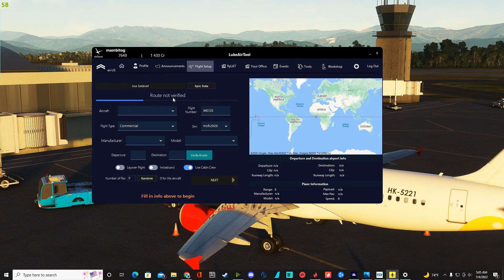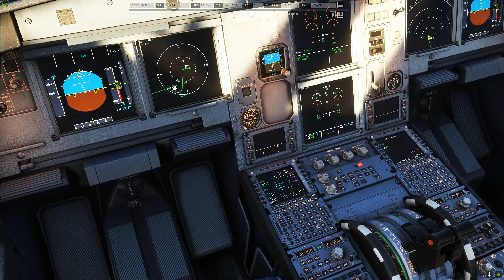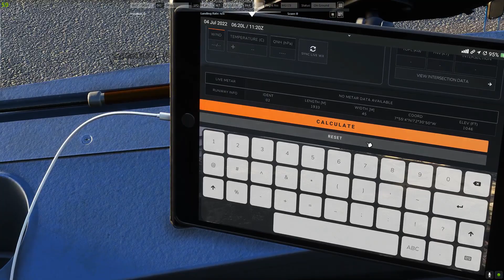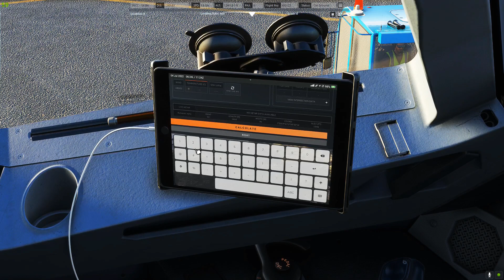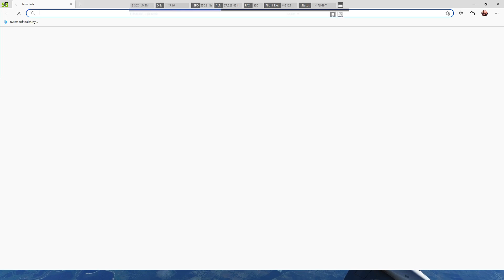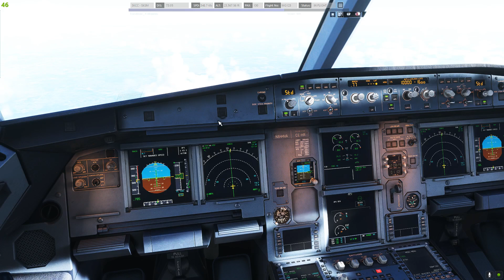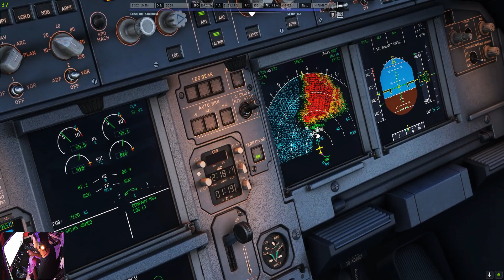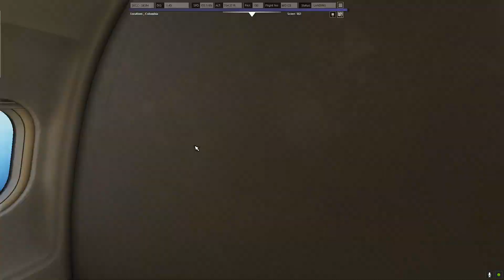VIVA AIR A320 FENIX CUCUTA A SANTA MARTA COLOMBIA